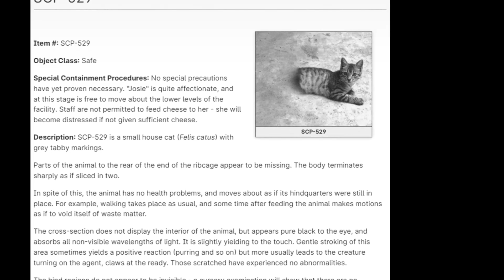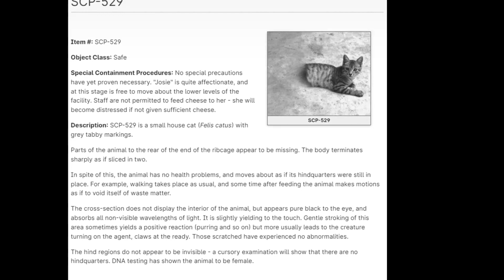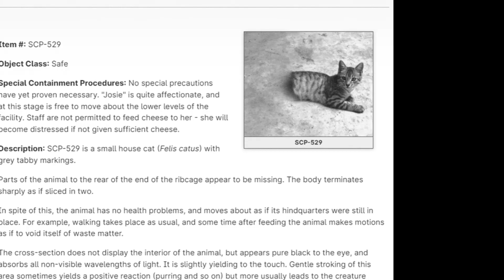SCP-529 "Josie the Half-Cat"